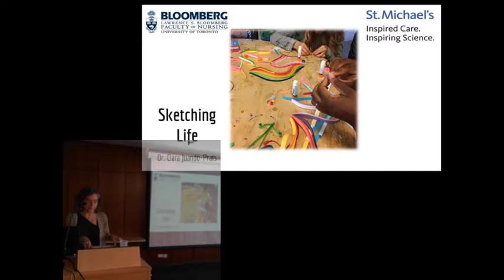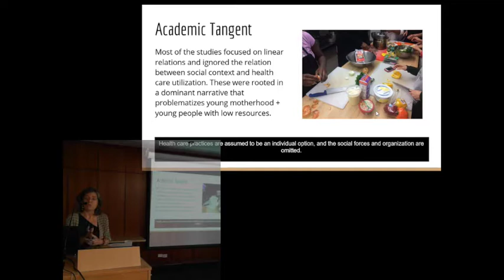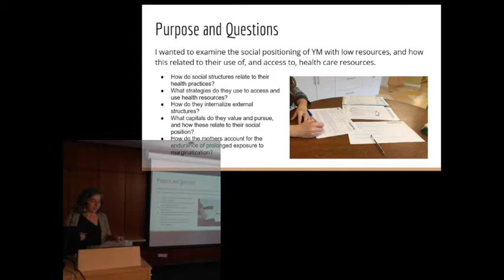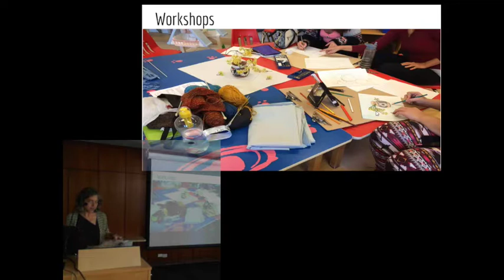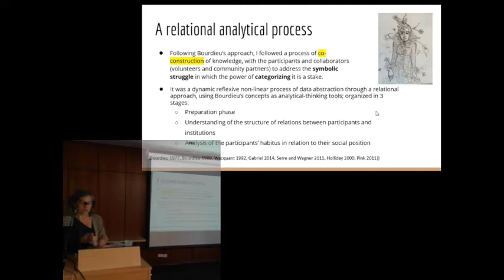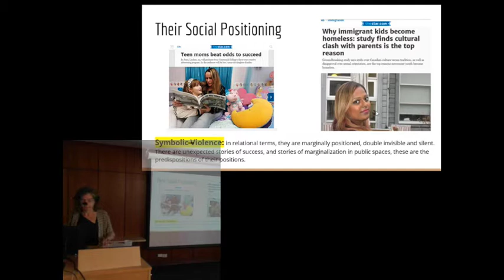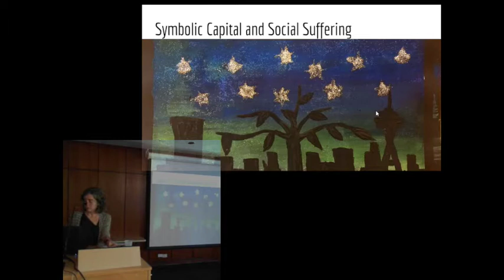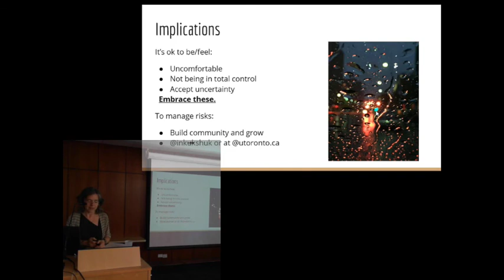Sketching life: Understanding health care access for young mothers using relational visual art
Original title: “Sketching life: Understanding the complexities of health care access for young mothers through a relational approach with visual art”

Speaker: Dr. Clara Juando-Prats

Abstract: Young mothers who are living with low incomes and have little family and social support, strive to provide housing and food to their children while learning to navigate a social world that problematizes mothering at a young age. These circumstances negatively impact their overall health, at a time when their access to health care seems to be diminished. To understand this complex social issue, and the mechanisms of unequal access to, and use of, health care resources, I conducted a critical arts-based approach based on Bourdieu’s theory of practice. In this presentation I will address the theoretical implications of the discursive montage, a tailored, respectful, and delicate approach to the vulnerability and invisibility of young mothers with low resources. Engaging the women in this way not only permitted them to co-construct academic knowledge, it also fostered opportunities to help improve their lives and lives of other young mothers. The risks and power of practicing critical arts-based research with young people will also be discussed reflecting on what happens when we use visuals, from different social positions.